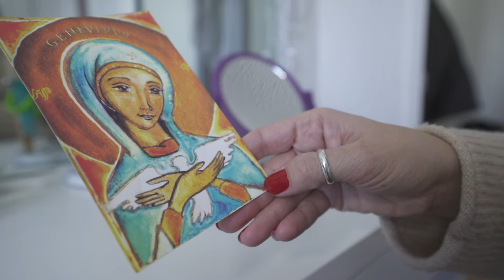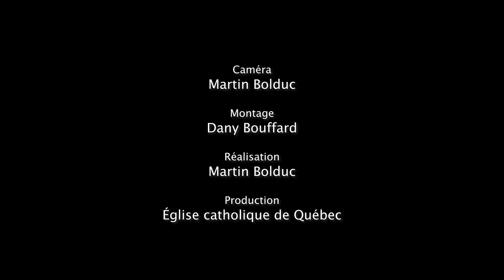Le sourire de Marie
Une démarche toute simple qui a le pouvoir de changer une vie! Contempler le sourire de Marie donne paix, réconfort, apporte une présence dans notre quotidien.